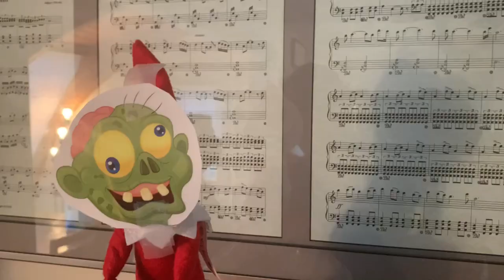TWINS TURN 6 | ZOMBIE FAMILY PARTY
No princesses for these twincesses, our girls wanted a zombie-themed 6th birthday party.